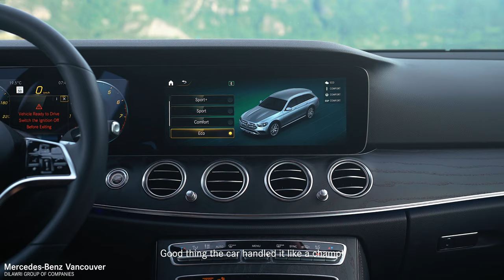Mercedes Benz E450 All-terrain ad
Here's a short commercial filmed for Mercedes Benz Vancouver featuring the E450 All-Terrain. Great adventurer with plenty of room and power to go from boardroom to the beach and beyond!